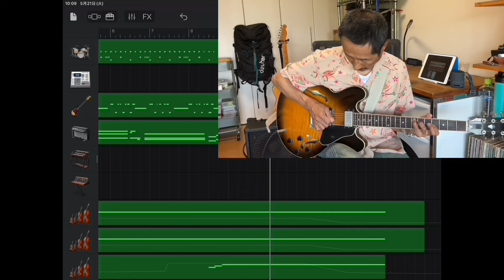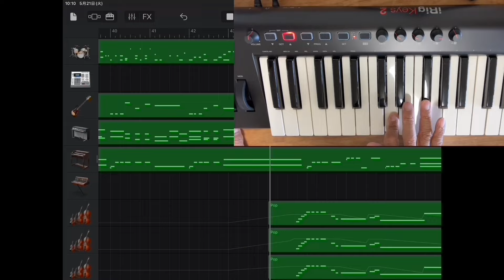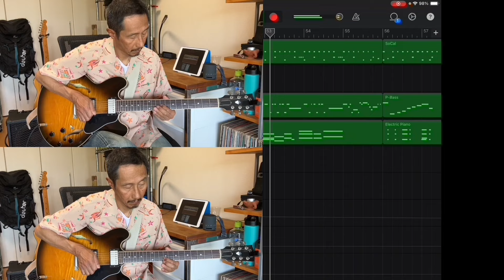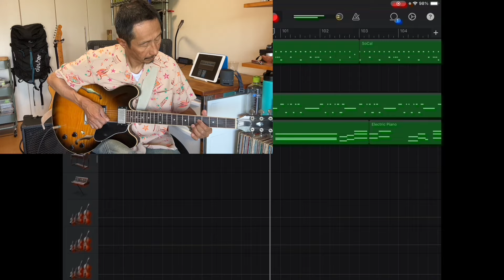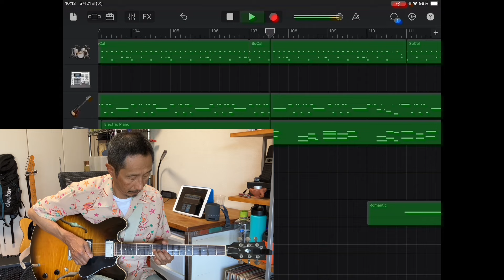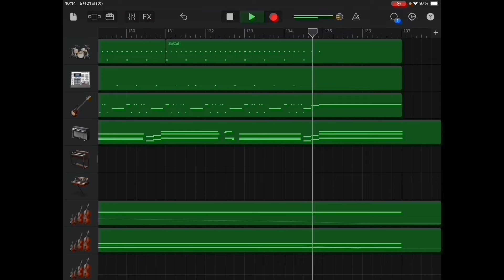【COVER】Larry Carlton “Nite Crawler”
Garageband + Guitar